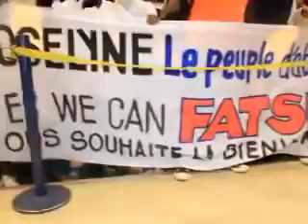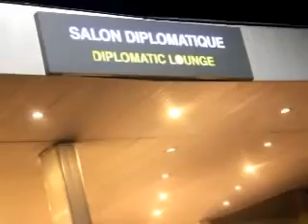ROSELINE NDEKO YA FELIX TSHISEKEDI BOTALA NDENGE BA YAMBI YE NA KIN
Tolobelavie votre Meilleur chaine de la diaspora congolaise